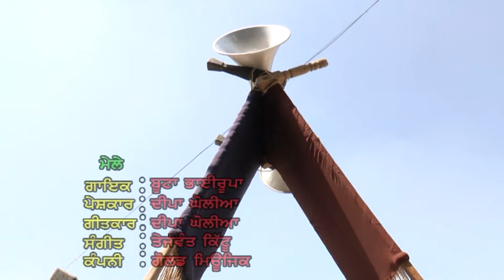Mela ll Buta BhaiRupa ll Yaddu Bhullar ll Bhullar Films ll Punjabi Song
Producer&Director-Yaddu Bhullar